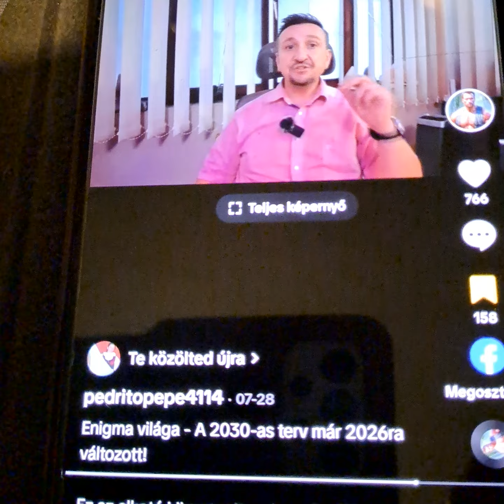Enigma - Klaus Schwab és a Világgazdasági Fórum álma